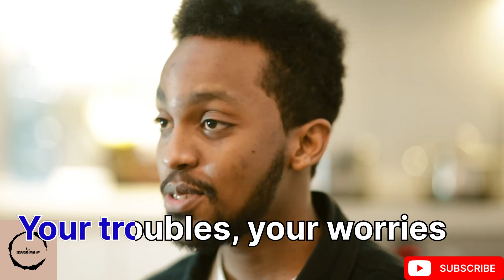MY STORY TITLED ‘LET IT MAKE SENSE’| there is a surprise at the end of the video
If you had one story to tell, what would it be? In this video I sum up my year(2023) and my life in one short story dubbed ´Let it make sense’. It is quite deep and personal. I hope it is worth 4 minutes and 58 seconds of your time😊

Special thanks to my uncle Patrick for the bow and arrow story🙏🏾